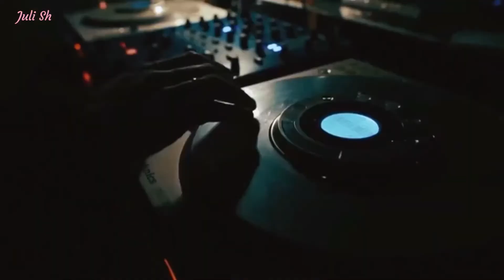Настя Фрея – Лети (DJ Shulis aka Sergey Remix) (Juli Sh)